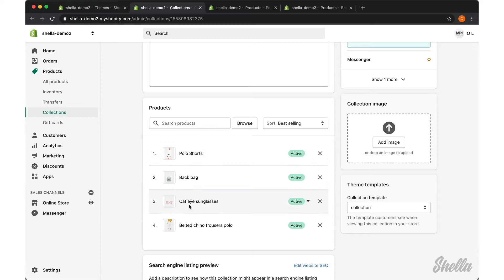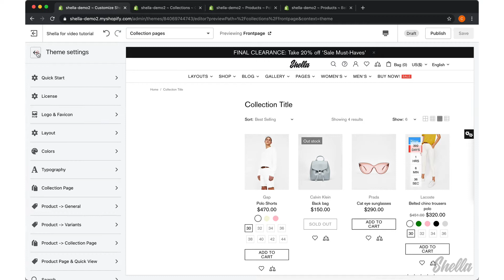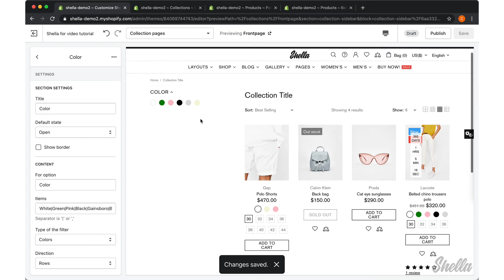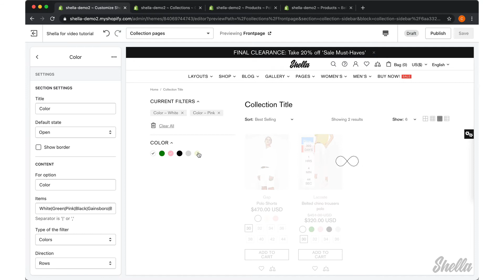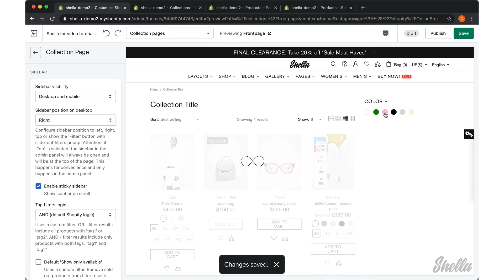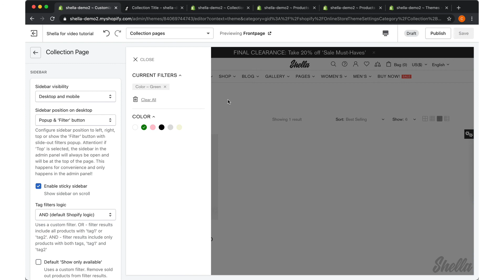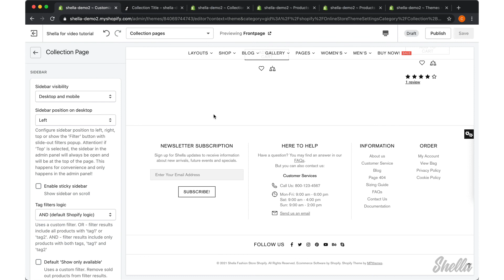13.2 Collection page. Filter. Sidebar position.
Shella - Ultimate Fashion Shopify theme.

Filter sidebar position and display mode at Shella Shopify theme.
Left, right, button & top, button & popup.
Sticky sidebar.

Video text:

In this video we will review the Sidebar Option filters on Collection page at Shella Shopify theme.
Let’s start with the configuration of product variants at Shopify admin first.
Here is our test collection which includes few products: a product with out of stock variant, one product without variants and two products with color and size variants.
The first product “Polo Shorts” with White, Beige, Pink color variants.
And second one “Belted chino trousers polo” with White, Green, Pink, Black and Gainesboro colors.

Now we can go to the theme editor, press Customize to navigate to Editor and switch to Collection pages.
Here you can see a collection page with previously configured products at Shopify admin.

We will navigate to Theme settings - Collection page and select the Sidebar visibility on Collection pages.
You can decide if to Hide sidebar, Show on desktop & mobile or Show only on desktop.
Once you change “Hide” to “Desktop and mobile”, you can see the space for the filter sidebar which is empty now.
So, we need to configure the content in the Sidebar section.

Press add content to create Current filters block which will show the selected filters.
Then we can add Option filters block to filter products by product variants.
In the Items field put the list of color names separated by pipe (|) symbol.
Please note that the capital letter is required.

Also select Type of the filter and Direction.
In the next video tutorials, we will review all block options in more details.

As you can see, we have a sidebar filter with only filter block. Let’s test it. We will select few colors to view the filter results.
Here is the filter result for white color.
The filter result does not change if we select pink color, but changes if we add Green color, because only one product in this collection available in green color variant.

Now, let’s go back to Theme settings - Collection page.
And change the mode from desktop to mobile to check the work of sidebar on mobile.
Press the filter button to view the filters.
As you can see it appears in a popup on the left side of the screen.
Once you select an option “Only desktop”, the filter button will be hidden on mobile.

We will leave the option both for desktop and mobile.

In this section you can also configure Sidebar position on desktop.
Here how it looks like if you select the Right position.
We will also change the position to Top & Filter button. And check our settings in the theme preview, without a theme editor.
The sidebar appears on the left side as a drop-down list.
If you decide to select the Popup & filter button, the desktop will have the same popup as mobile.
Let’s switch back to the Left mode and tick an option Enable sticky sidebar.
The filter sidebar stick to top when scroll down the page and doesn’t stick when you disable it.
The sticky option available only for Left and Right position modes.
That’s it.
Thank you for being with Shella.